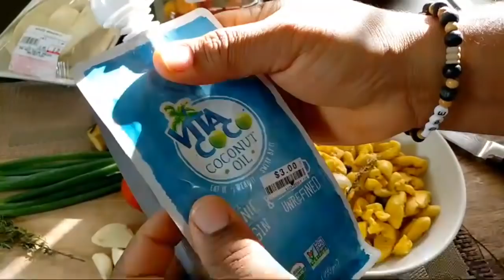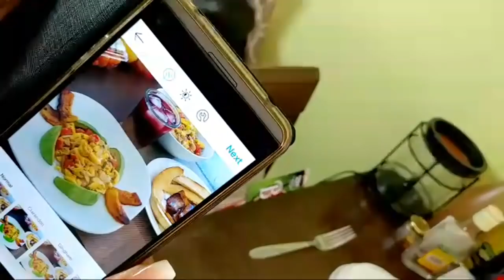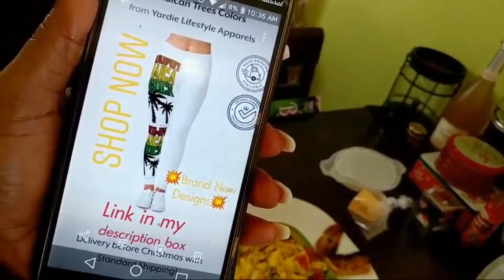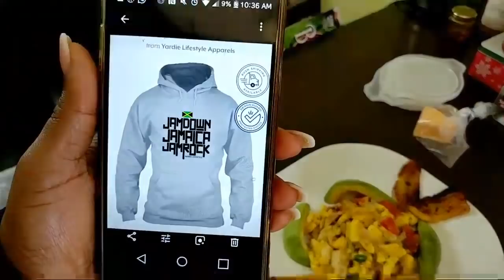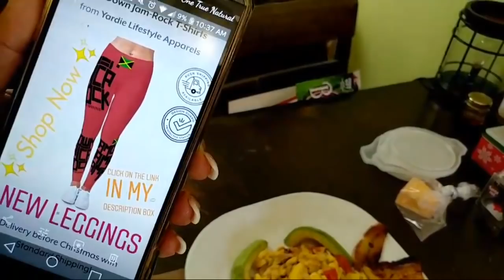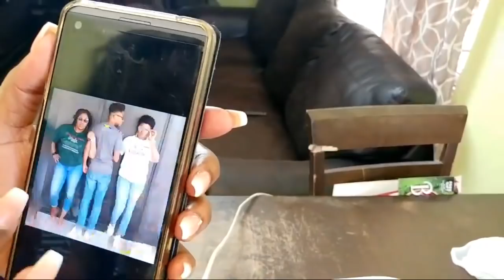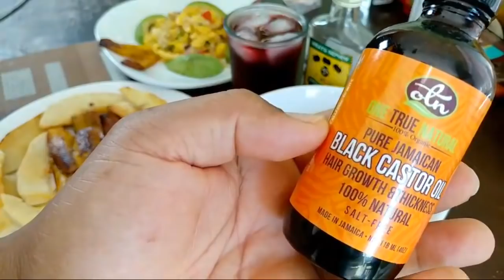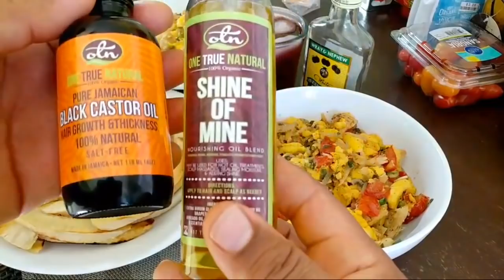CLASSIC Ackee And Saltfish With Breadfruit And Ripe Plantains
Today for Breakfast Live, we made a jamaican classic! Ackee and Saltfish served with Fried Roasted Breadfruit and Ripe Plantains. This btw is Jamaica's National dish and it was a pleasure getting to share it with you all!!